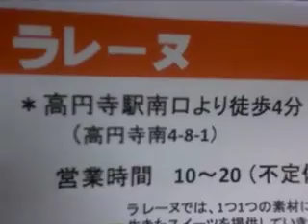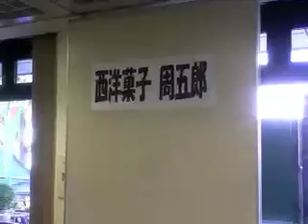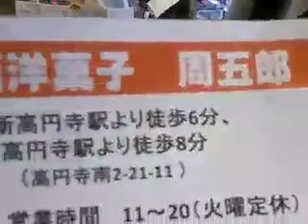第1回すぎなみスイーツフェア4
4月24日に開催された「すぎなみスイーツフェア」の中継録画。洋菓子のお店のインタビューが収録されています。

「すぎなみスイーツフェア」は、杉並区で初めて、区内の洋菓子・和菓子のお店が一同に会したイベント。東関東大震災の復興支援チャリティーも行いました。